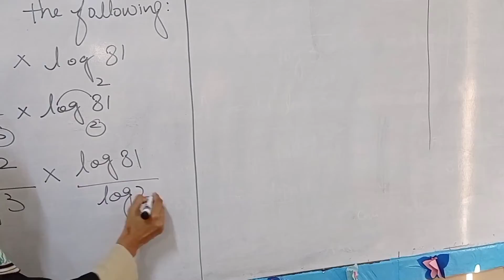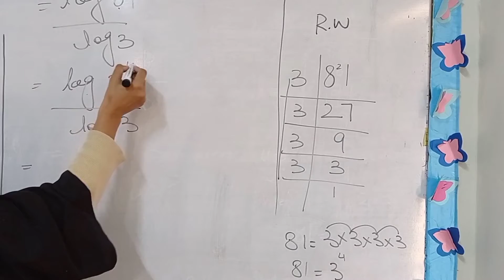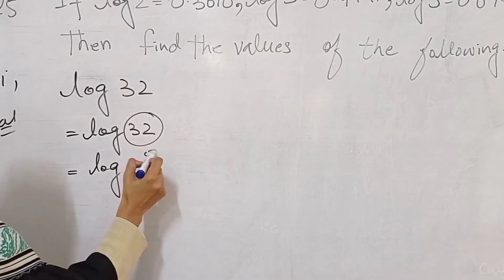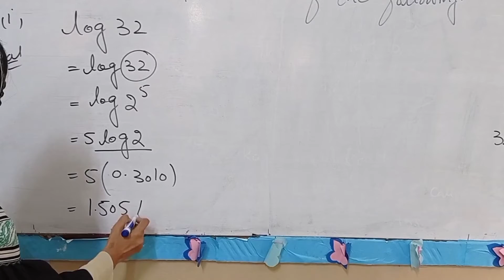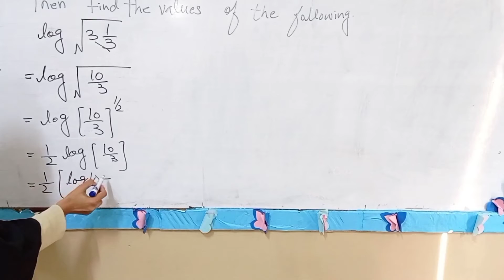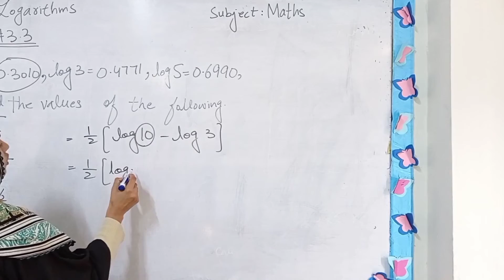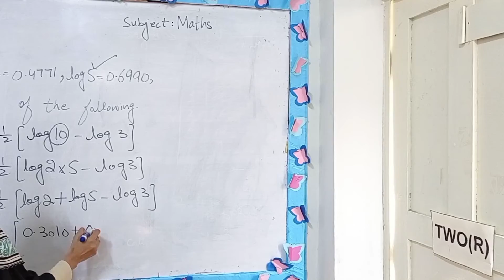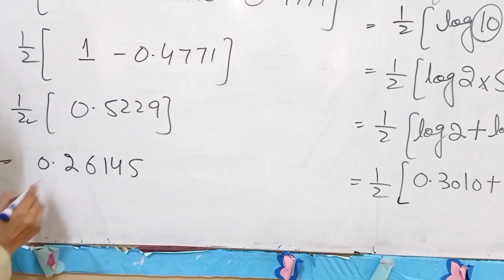Grade 8th maths lecture 16/12/2020